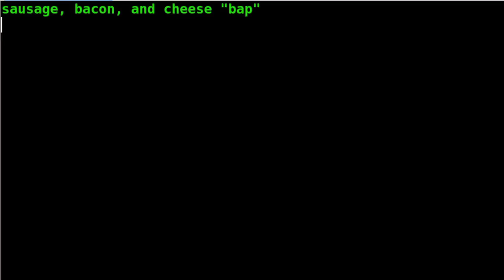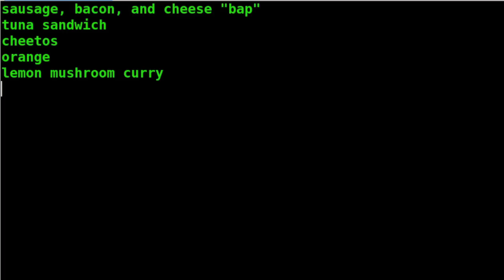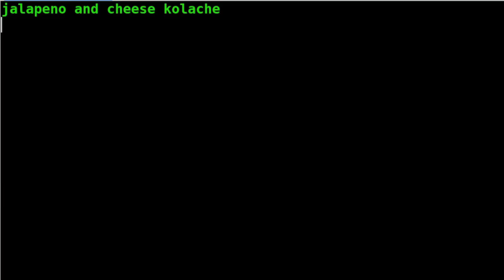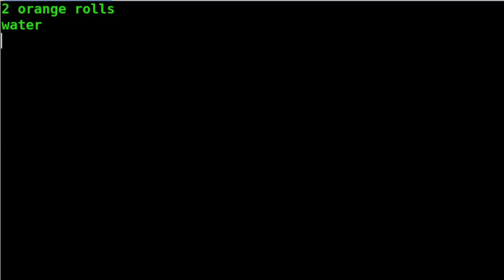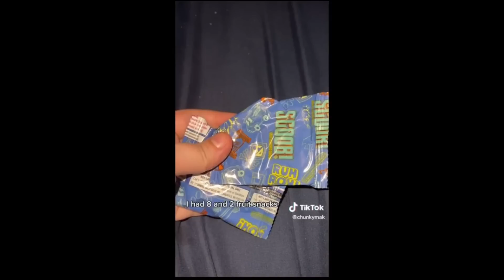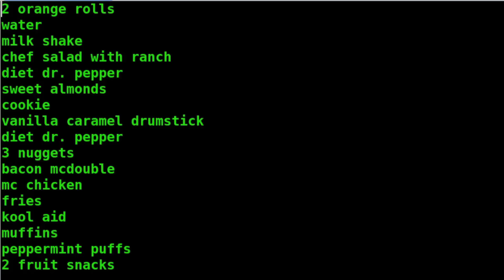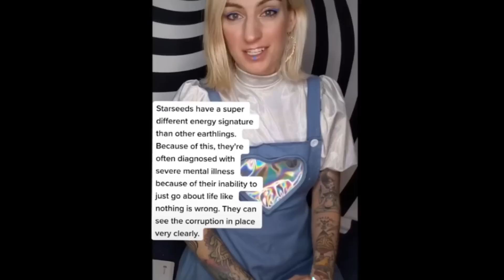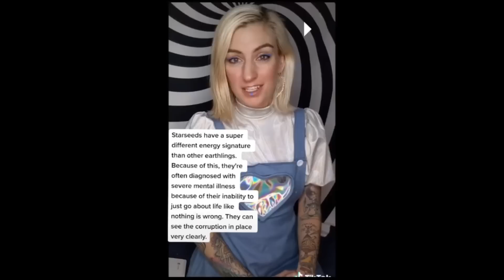"What I Eat In A Day As A FAT Person" #34 - Fat Acceptance TikTok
Today we're taking a look at the 34th installment of the What I Eat Wednesday series!